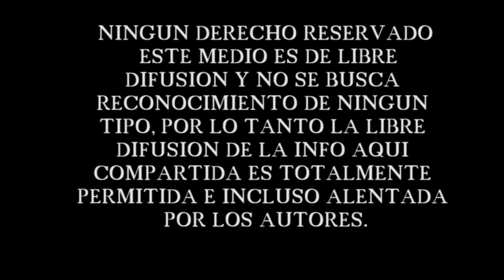Invitación marcha 25 de octubre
ACES Valdivia invita a marchar este 25 de Octubre en Valdivia por una educación pública al servicio del pueblo.